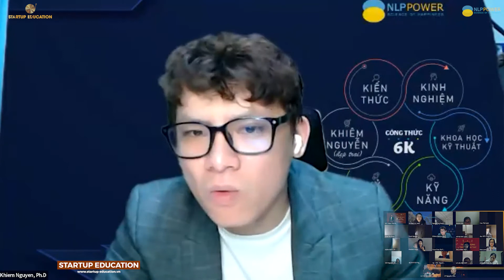LEARN TO EARN - HỌC TẬP ĐỂ THU NHẬN (P2/3) - (18/02/2022) | STARTUP EDUCATION | NLP POWER